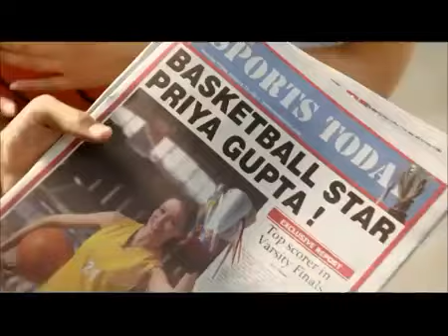PONDS MAGIC TALC